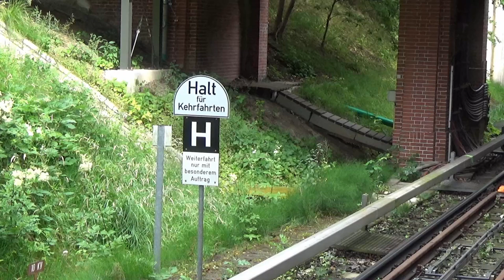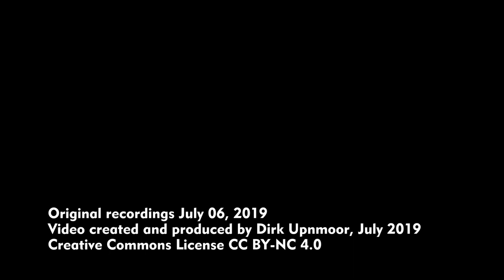U-Bahn Hamburg: U 1 – Bahnhof Schmalenbeck – Zugkreuzungen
Im Bahnhof Schmalenbeck der Hamburger U-Bahn-Linie U 1 kreuzen sich regelmäßig die Züge. Die Strecke ist auf diesem Abschnitt zwischen Buchenkamp und Großhansdorf eingleisig. Meistens fahren die Züge hier im 20-Minuten-Takt. In den Hauptverkehrszeiten morgens und abends verkehren die Züge alle 10 Minuten. Dann finden zusätzlich Kreuzungen in Ahrensburg-West statt.

Der östliche Abschnitt der Linie U 1 ist auch unter dem historischen Namen „Walddörferbahn“ bekannt. Die U-Bahn verband hier vor 1937 einzelne Dörfer mit dem Hamburger Kerngebiet. Diese Dörfer gehörten politisch zu Hamburg, lagen aber als Exklaven auf dem Gebiet des deutschen Bundesstaats Preußen. Wenn ihr euch die ersten Szenen des Videos anseht, wird klar, woher der Name Walddörfer stammt. 1937 wurde das Groß-Hamburg-Gesetz erlassen, und Hamburg bekam weitgehend seine heutigen Grenzen. Schmalenbeck gehört nicht zu Hamburg, sondern zu Schleswig-Holstein.

Aufnahmestandorte:
00:00 Brücke der Straße Vierbergen
01:53 Ahrensfelder Weg
04:18 Empfangsgebäude und Bahnsteigtreppe (Durchgang), Bahnsteig